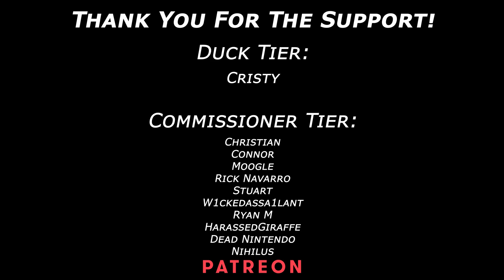Led Zeppelin - Whole Lotta Love (No Intro) (Real/Pro Drum Chart）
Download My Charts In My Personal Discord ↓ (Works for both Clone Hero and Phase Shift)